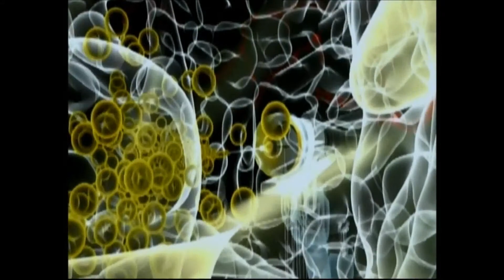EEG-based BCI: Control of virtual reality Cave by tetrapelgic patient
Our first ever BCI-VR research in Presencia (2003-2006) - part of the Discovery Channel movie Medical Mavericks.
Research: Robert Leeb, Doron Friedman, Mel Slater, Gert Pfurtscheller